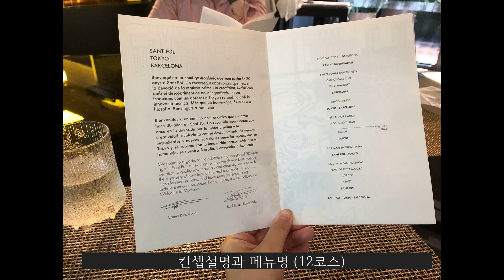바르셀로나 미슐랭 2스타 l 셰프 남편 바라보며👨‍🍳무려 3시간동안 먹는 런치코스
남편이 근무중인 만다린오리엔탈 바르셀로나의 미슐랭 2스타 레스토랑에 다녀왔어요! 이 레스토랑의 총 감독은 미슐랭 별 7개를 소유한 스페인 최고의 여성 셰프로 평가받는 Carme Ruscalleda 예요. 셰프는 산뽈데마르, 도쿄, 바르셀로나 세곳에 레스토랑이 있는데요(산뽈데마르는 2018년을 끝으로 현재 문을 닫은 상태임), 이번의 코스메뉴 컨셉은 바로 이 세 도시를 여행하는 컨셉! 그래서 각 도시의 식재료에 충실한 메뉴가 나오면서도 도시와 도시 사이를 넘어갈 때는 퓨전의 느낌을 담았어요.

요리할때 더 멋진 남편의 요리하는 모습도 보고, 훌륭한 음식도 맛보고+_+
너무너무 좋았어요. 바르셀로나에서 꼭 한곳의 미슐랭을 가셔야 한다면 여기, 모멘츠 강력 추천이요!!